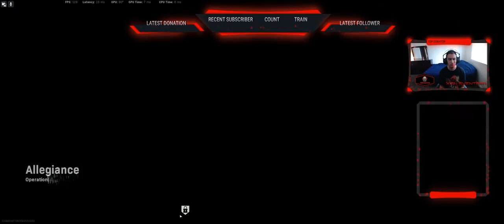Call of Duty Modern Warfare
Call of Duty: Modern Warfare is a 2019 first-person shooter video game developed by Infinity Ward and published by Activision.

Initial release date: September 12, 2019
Developer: Infinity Ward
Composer: Sarah Schachner
Series: Call of Duty
Awards: The Game Award for Best Audio Design
Platforms: PlayStation 4, Xbox One, Microsoft Windows